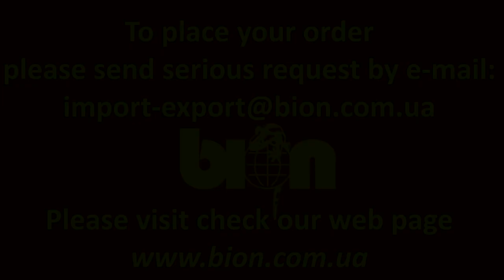Melanistic Ocellated lizards (Timon lepidus) - a new trand in Herpetoculture